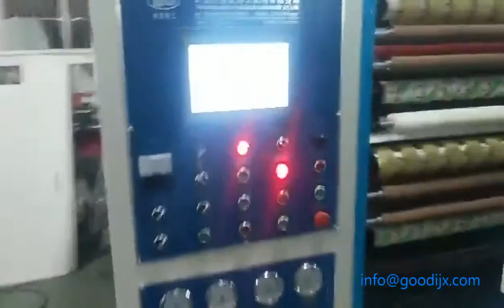600 model semi-automatic adhesive tape slitting machine line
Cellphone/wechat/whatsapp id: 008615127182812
Skype: goodijx xiao